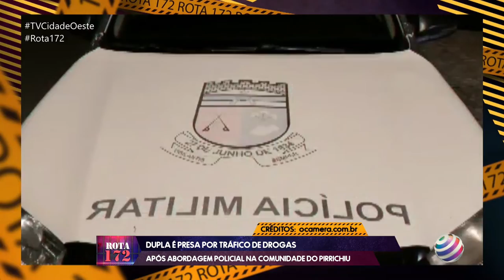DUPLA É PRESA POR TRÁFICO DE DROGAS APÓS ABORDAGEM POLICIAL NA COMUNIDADE DO PIRRICHIU - 10/02/2022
DUPLA É PRESA POR TRÁFICO DE DROGAS APÓS ABORDAGEM POLICIAL NO PIRRICHIU